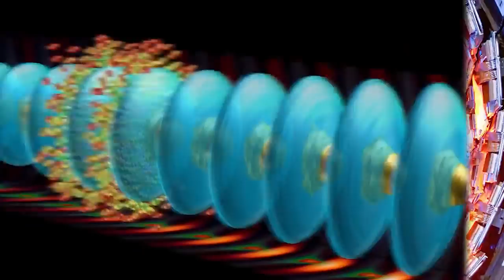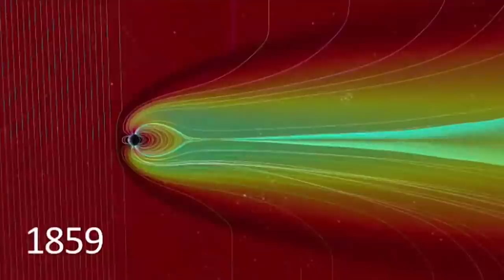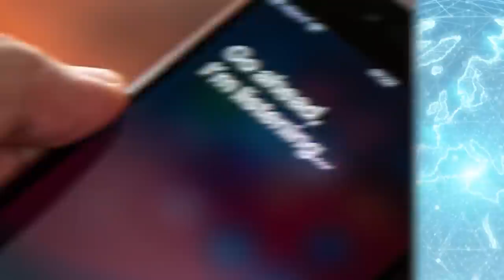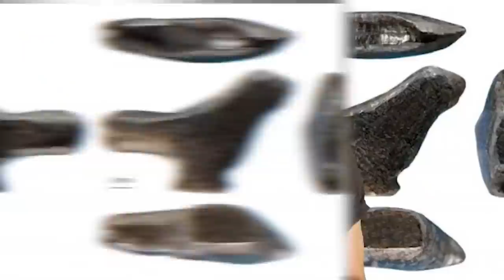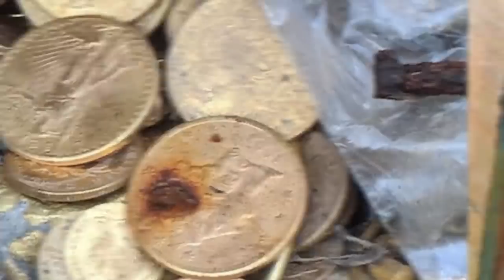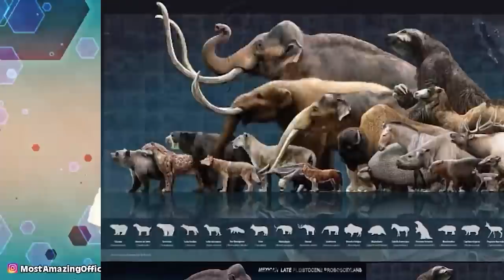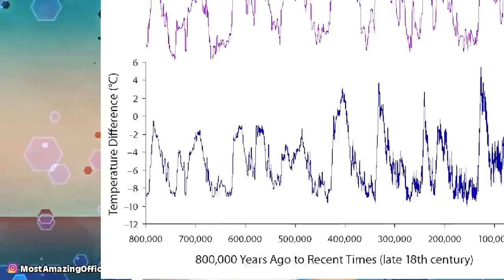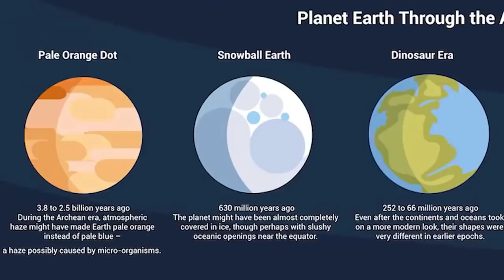Bizarre Discoveries That History Tried To Forget - Part 3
Can you believe that there was some serious discoveries in history that were on the brink of changing the world? Well, due to various reasons, mainly being national security these discoveries were largely left forgotten. Today, we uncover the past and think of a future that could have been.

00:00 - Top 10 Discoveries That Might Destroy The World
09:08 - Top 10 Historical Discoveries MOST Humans Don't Know About
17:47 - Top 10 Unsettling Discoveries From The Ice Age